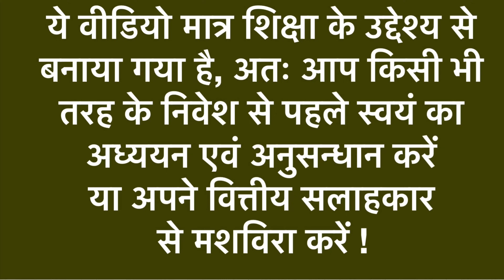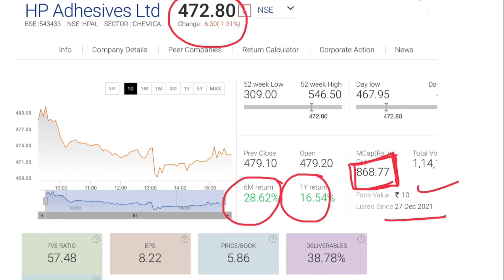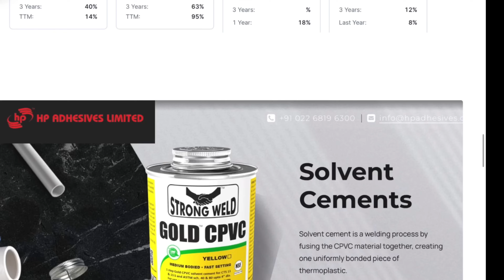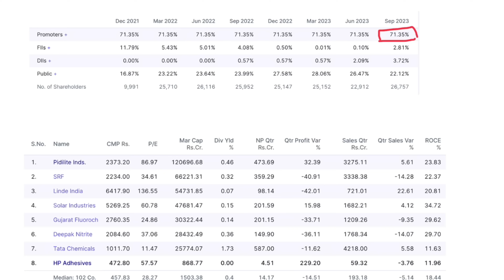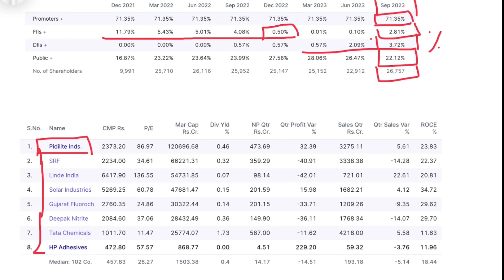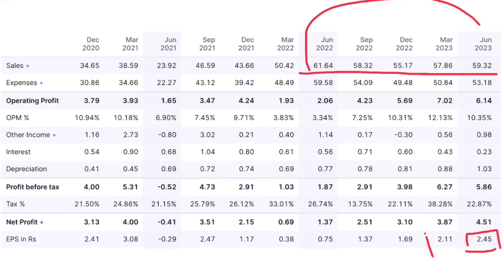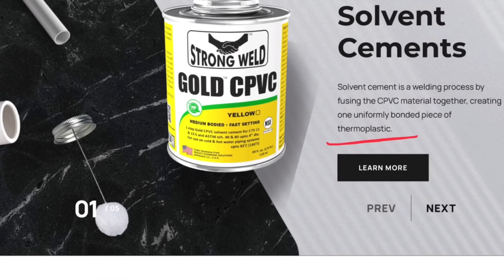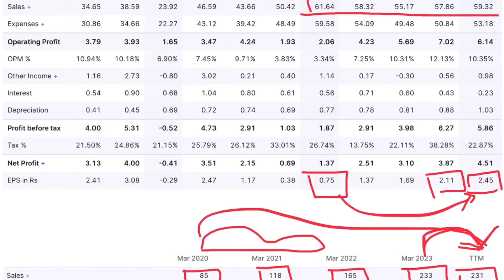HP Adhesives Stock split Latest News | Is HP Adhesive a Multibagger ? | make Money | Investing | LTS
Are you ready to embark on a journey towards financial independence and wealth creation? The key to achieving your financial goals may lie in the world of stock market investing, specifically through Systematic Investment Plans (SIPs). SIPs have become a popular and effective way to build wealth steadily and consistently in the stock market, regardless of your initial investment.

In this comprehensive guide, we will walk you through the steps to become rich through disciplined and strategic investing in the stock market via SIPs. We will cover the following key aspects:

Understanding SIP: Start by grasping the fundamentals of SIP - what it is, how it works, and why it's an excellent investment strategy.
Setting Financial Goals: Define your financial objectives, whether it's buying a dream home, funding your children's education, or retiring comfortably. SIPs can help you achieve these goals over time.
Risk Management: Learn how to assess your risk tolerance and create a diversified SIP portfolio that aligns with your financial goals and comfort level.
Selecting the Right Funds: Explore the different types of mutual funds, such as equity, debt, and hybrid, to select the ones that suit your investment objectives.
Choosing a Reliable SIP Provider: Find a trusted mutual fund company or financial institution that offers SIP services with a proven track record.
Consistency is Key: Discover the power of consistency by committing to regular monthly investments in your chosen SIPs. This disciplined approach allows you to benefit from rupee cost averaging and compounding.
Review and Adjust: Learn how to periodically review your SIP investments and make necessary adjustments to ensure they stay on track to meet your financial objectives.
Patience and Long-term Perspective: Understand the importance of patience and a long-term investment horizon. Wealth creation through SIPs is a marathon, not a sprint.
Tax Benefits: Explore the tax advantages of SIP investments and how they can help you save money while building wealth.
Monitoring and Rebalancing: Stay informed about the performance of your SIPs and make informed decisions on when to rebalance or diversify your portfolio.
Avoid Emotional Decisions: Emotions can be detrimental to investment success. We will provide strategies to help you stay focused on your financial goals and avoid impulsive decisions.
Case Studies and Success Stories: Gain inspiration from real-life success stories of individuals who have achieved financial freedom through SIPs.
By the end of this guide, you will have a solid foundation in SIP investing, with the knowledge and tools to make informed decisions and create a pathway to wealth through the stock market. Take control of your financial future and start your journey to becoming rich through the power of SIPs today.